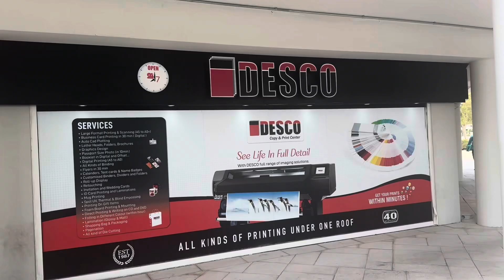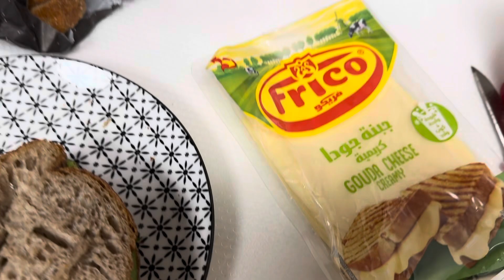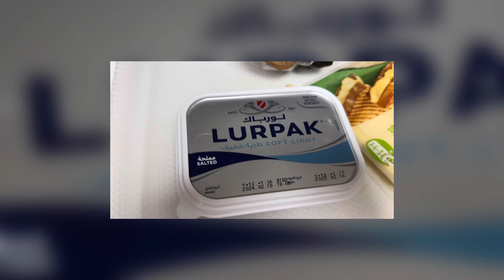Viral DUBAI 🇦🇪: Dubai Heat 2024 😳😯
Dubai Summers at its Best ❤️😍